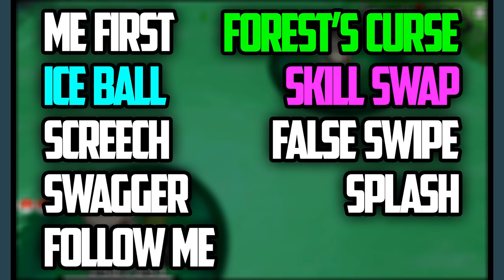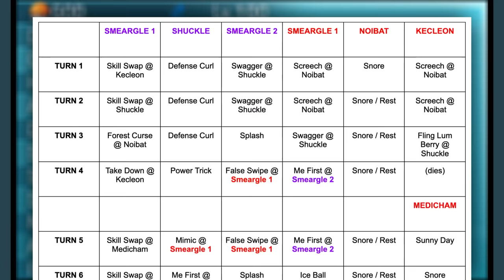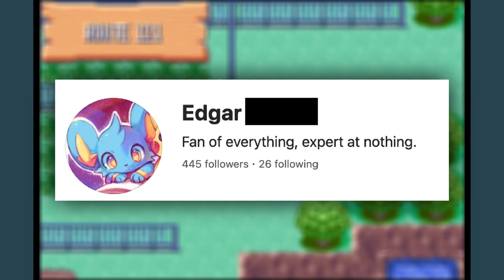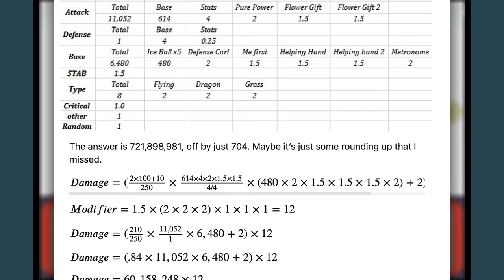How I Dealt 721 MILLION Damage in Pokemon!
Have you ever wondered what the most possible damage was in the Pokemon games? Well in this video I go over the entire process of making 721 Million damage possible in a single turn; and well... it starts with a Shuckle!

00:00 Intro
00:09 Setup
06:36 Sponsor
08:11 721 Million Damage
14:18 Calculations
15:35 Outro